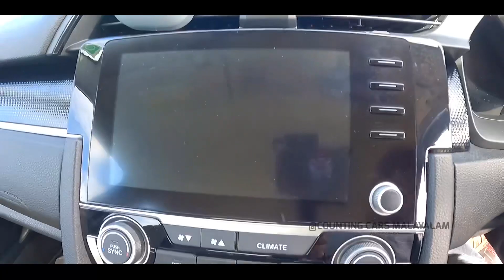🔥Honda CIVIC New Gen🔥| Single Owner | Used Cars kerala | Second Hand cars kerala.